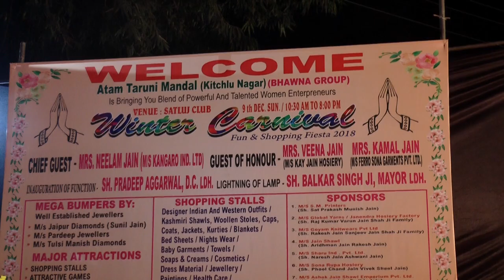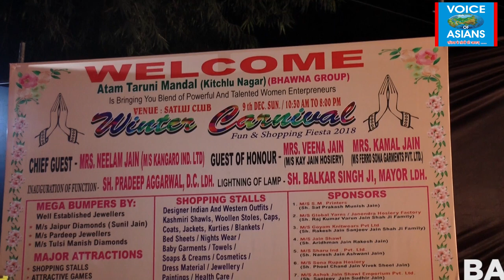satluj club exhebition